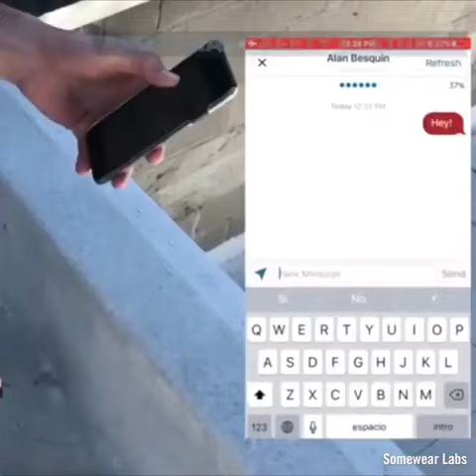This satellite hotspot lets users explore nature safely and stay connected..